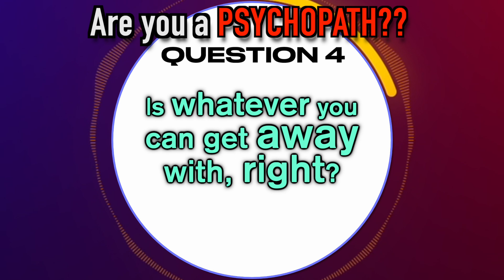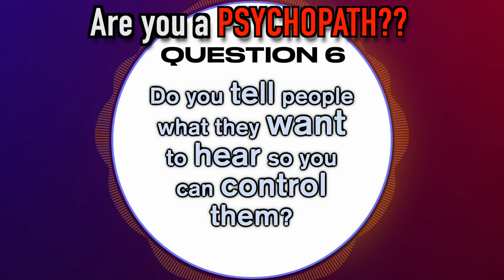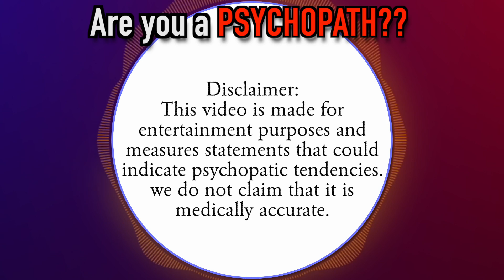1 MIN PSYCHOPATH TEST!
Do this Test real quick and find out if you have any psychopathic tendencies.
What results did you get? Write in the comments and tell us.